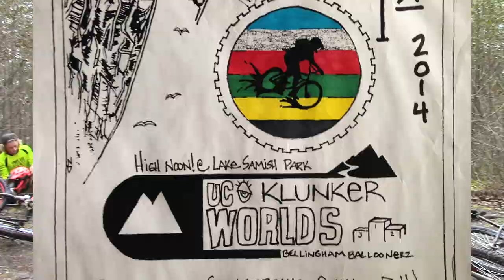Klunker Worlds 2014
Klunker Worlds 2014 race edit

Once a year the OG's of the biker world come together and tear up the Lake Samish trails classic style. Loaded up with brewskis, twizzle sticks and their single speed-coaster brake-solid steel framed bikes these riders rip their way down for the chance to take home the Klunker world cup!

PARTY IN THE WOODS!